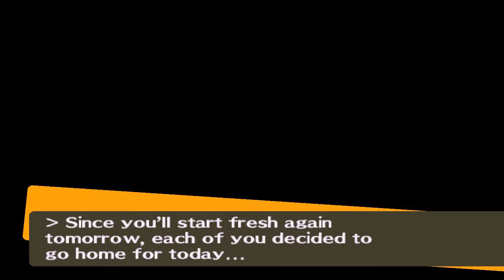Persona 4 #265 | PlayStation 2 | December 6 - Judgement Rank 6